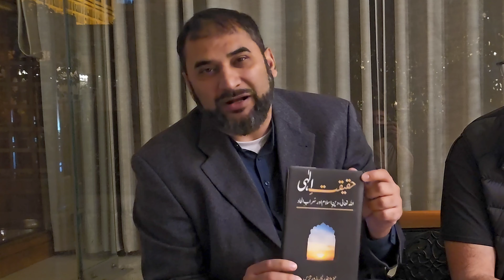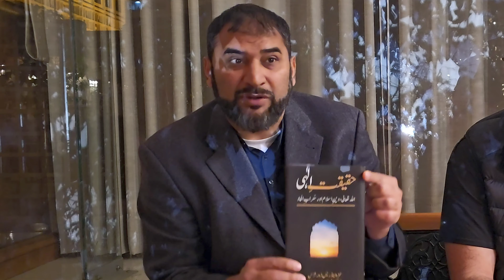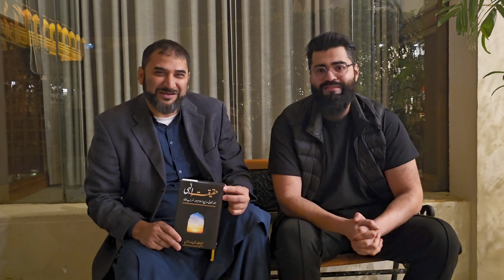ADNAN RASHID SHARES WHY THIS BOOK IS SO IMPORTANT (URDU)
Also available in india